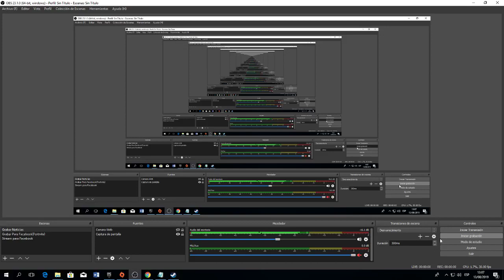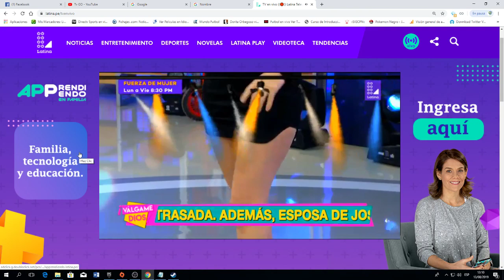TITULARES: VALGAME DIOS DEL MARTES 13 DE AGOSTO DEL 2019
NOTICIAS PERU,CHOLLYWOOD,ESPECTACULOS,ESPECTACULOS 13/08/2019,EN BOCA DE TODOS,EN BOCA DE TODOS 13/08/2019,EBT,EBT 13/08/2019,VALGAME DIOS,VALGAME DIOS